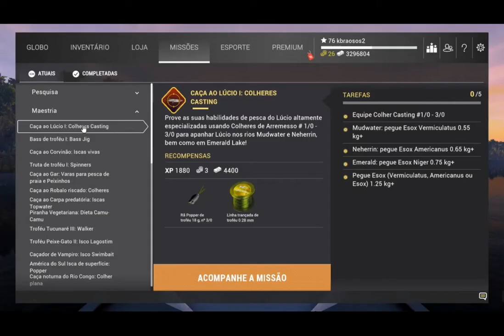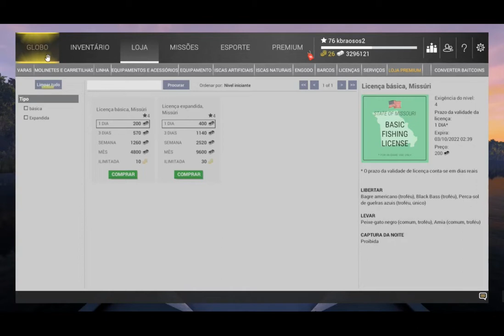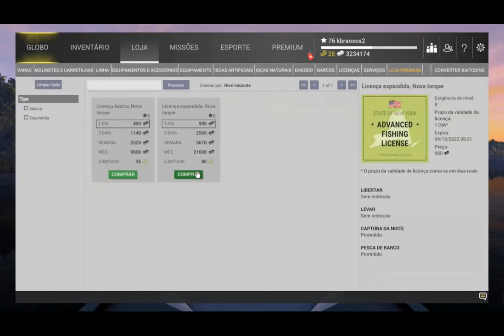CAÇA AO LÚCIO I COLHERES CASTING - kbraosos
Missão dada é missão cumprida. k.kk, gente vamos capturar os Esox de troféu e único nesta missão bacana, fácil e que lhe rende três dinheirinho.